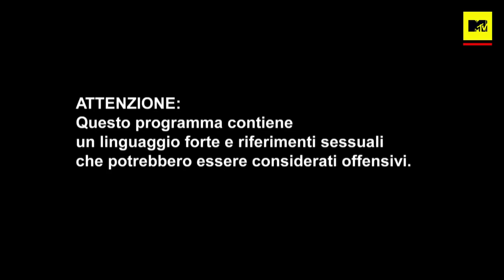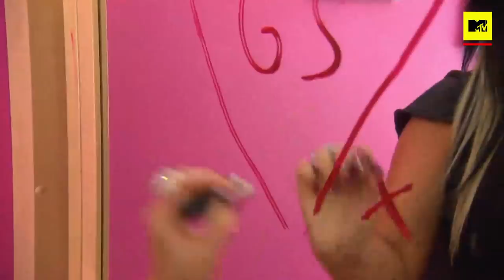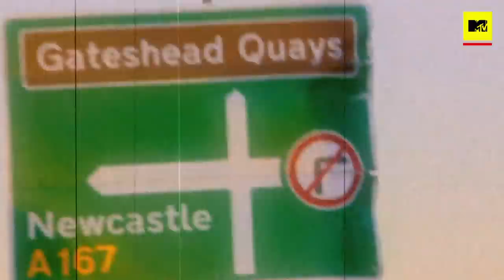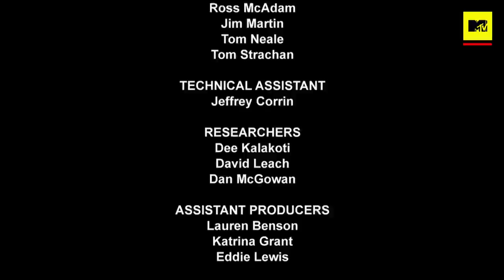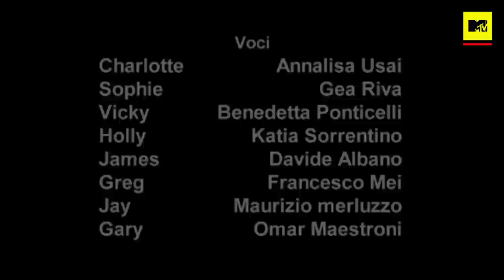Geordie Shore: Episodio 1 (completo) | Stagione 1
La prima puntata del reality cult sui tamarri di Newcastle: Charlotte-Letitia Crosby, Gary Gaz Beadle, Greg Lake, Holly Hagan, James Tindale, Jay Gardner, Sophie Kasaei e Vicky Pattison. Un gruppo di ragazzi e ragazze pronti a farsi il fisico, a vivere la notte, tra drink e party. Una volta entrato in Geordie, non vuoi più tornare indietro... Ogni settimana un episodio completo di della prima stagione (2011) di Geordie Shore

Lo show cult con le imprese di un gruppo di ragazze e ragazzi di Newcastle, in Inghilterra. Ci saranno da riempire bicchieri, dancefloor e pantaloni. Con orgoglio e spregiudicatezza in pieno stile geordies, i tamarri "made in UK"